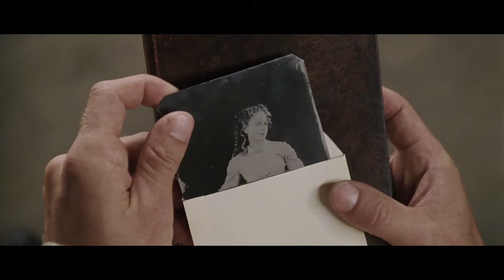Холодная гора - Фильм. Смотри на Megogo.net новые фильмы, сериалы, мультфильмы. Трейлер